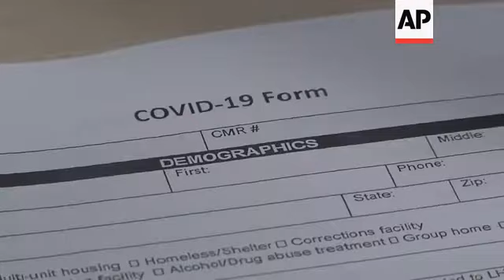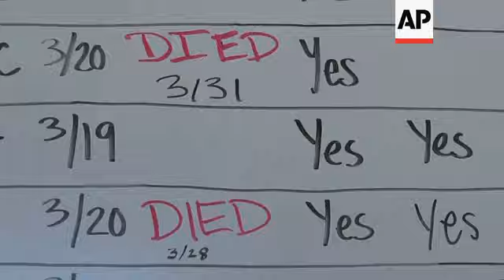Virus contact tracers navigate tricky, vital roles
(21 May 2020) UPSOUND (English) Mackenzie Bray: "Salt Lake County health department this is Mackenzie."
HEALTH INVESTIGATOR MACKENZIE BRAY FOLLOWS A SCRIPT THAT SHE KNOWS ALL TOO WELL.
UPSOUND (English) Mackenzie Bray: "I'm just following up on your COVID-19 test results. Do you have a couple minutes?"
THE PERSON ON THE OTHER END OF THE LINE HAS TESTED POSITIVE FOR THE CORONAVIRUS.
UPSOUND (English) Mackenzie Bray: "Had the hospital informed you of that? They hadn't? Oh, ok yeah so they did come back positive."
BRAY IS AMONG AN ARMY OF HEALTH PROFESSIONALS AND VOLUNTEERS WORKING AS CONTACT TRACERS, ONE OF THE MOST IMPORTANT ROLES TO GUARD AGAINST A RESURGENCE OF THE VIRUS.
UPSOUND (English) Maria Dicaro: "Ok. So, you have another name?"
WHILE SOME COUNTRIES HAVE DEVISED NATIONAL APPROACHES, IN THE US, STATES ARE HAVING TO CREATE THEIR OWN PROGRAMS AS BUSINESSES REOPEN.
SOME HEALTH OFFICIALS ESTIMATE THAT AS MANY AS 300,000 CONTRACT TRACERS WOULD BE NEEDED IN THE COUNTRY TO EFFECTIVELY MITIGATE THE SPREAD.
Nats
IN SALT LAKE COUNTY, ABOUT 130 CONTRACT TRACERS ACT AS PART INTERROGATORS, PART COUNSELORS.
UPSOUND (English) Maria Dicaro: "That's ok. I know that you're going through a lot."
MANY CALLS TAKE 30 MINUTES OR MORE AS THEY METICULOUSLY GO THROUGH A LIST OF QUESTIONS ON PRINTOUTS. ON THE WALL, A STARK REMINDER OF WHAT'S AT STAKE.
BUT NOT EVERYONE IS FORTHCOMING OR CAN REMEMBER WHO THEY MAY HAVE EXPOSED TO THE VIRUS.
SOUNDBITE (English) Maria Dicaro, Health Investigator:
"I get people that lie all the time."
OTHERS ARE GRATEFUL FOR THE OUTREACH.
ANISSA ARCHULETA WAS ON THE RECEIVING END OF MARIA DICARO'S CALLS DURING HER 14-DAY QUARANTINE.
SOUNDBITE (English) Anissa Archuleta, was exposed to COVID:
"I remember telling her how much we truly do appreciate it and how nice it's been to talk to her over that time."
"(Crying) When you do this like 10, 12 hours a day, it gets, you know it's catching up. And it's nice to get those positive reactions from people that are very grateful, that they do see the purpose of what we're doing of trying to protect the community and stuff."
BUT DICARO DOESN'T HAVE TIME TO REFLECT BEFORE SHE MAKES HER NEXT CALL.

KRYSTA FAURIA, ASSOCIATED PRESS